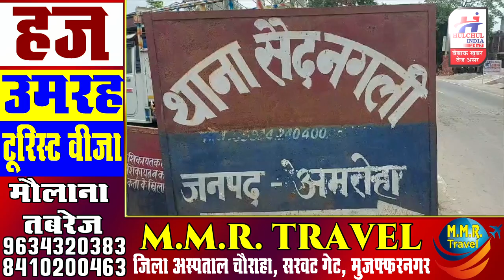अमरोहा में प्रेमी की हत्या मामले में प्रेमिका सहित पिता और भाई गिरफ्तार